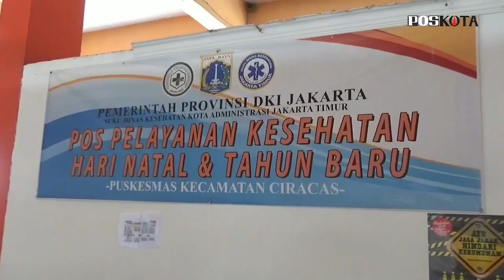PULUHAN ORANG MASUK JAKARTA DIGIRING JALANI RAPID TEST ANTIGEN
JAKARTA, POSKOTA.CO.ID - Polres Jakarta Timur terus melakukan penyekatan dan pembatasan pergerakan massa rombongan maupun perorangan, Jumat (18/12/2020). Petugas menggeledah dan langsung menggiring mereka untuk dilakukan pemeriksaan rapid test antigen.

Wakapolres Jakarta Timur, AKBP Steven Tanumtuan mengatakan, pengawasan kali ini melibatkan petugas dari tiga pilar. Dan pihaknya pun langsung melakukan rapid test antigen kepada mereka yang terjaring.

"Sasaran Ormas melaksanakan aksi, kelompok anarako, lalu pengendara. Ini tindak lanjut perintah Gubernur untuk masyarakat dari luar Jakarta wajib menunjukan hasil tes yang masih berlaku," katanya, Jumat (18/12/2020).

Steven menegaskan, selain menyasar rombongan, operasi kemanusiaan yang digelar pihaknya juga menyasar perorangan. Hal ini untuk menegakkan hukum terhadap pelanggar Covid-19 yang akan masuk ke Jakarta.

"Jangan sampai mereka yang masuk terpapar, makanya kita lakukan pemeriksaan di lokasi dengan melibatkan tenaga kesehatan dari Pemprov maupun Kodam Jaya," ungkapnya.

Bila dari hasil pemeriksaan ditemukan ada yang reaktif, sambung Steven, mereka akan langsung digiring ke rumah sakit. Pihaknya pun menyiapkan 500 alat rapid test antigen dalam pemeriksaan tersebut.

"Jadi ini juga untuk memutus penyebaran mata rantai Covid-19, makanya kami awasi dengan ketat," terangnya.

Melalui kegiatan itu, sambung Steven, diharapkan angka penyebaran Covid-19 bisa terus ditekan. Sehingga kedepannya tak ada lagi warga yang terpapar virus Corona.

"Kegiatan ini akan terus kami lakukan hingga berakhirnya libur natal dan tahun baru," pungkasnya. (Ifand/tha)